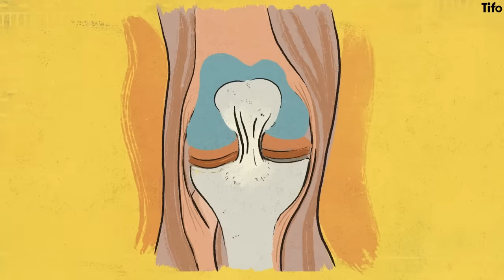What happened to Ansu Fati?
Ansu Fati won the hearts of the Barcelona faithful during his debut season. A 16 year old talent, with a very bright future, emerged during a gloomy period for the Catalan club.

But three years on, his career has not kicked on. Injuries have mounted up, but why have they affected him so severely?

Laia Cervelló Herrero looks at what happened to Ansu Fati. Philippe Fenner illustrates.